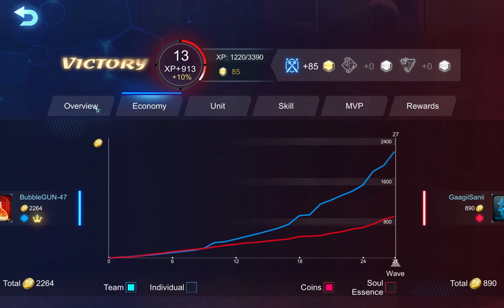Art of War Red Tides Atlac vs Yago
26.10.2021